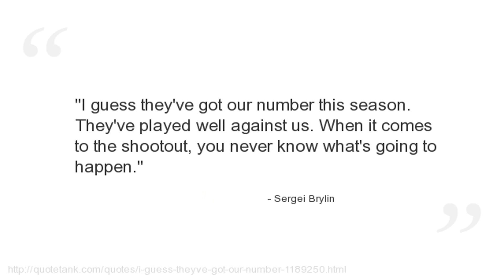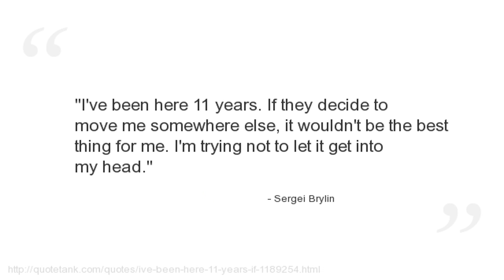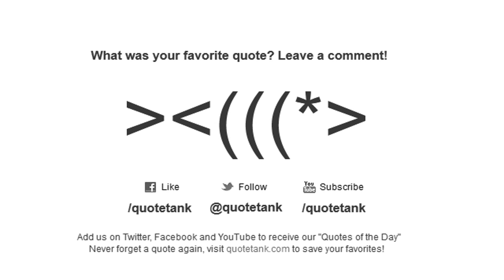Sergei Brylin Quotes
Who is Sergei Brylin?
A Russian professional ice hockey forward currently playing for SKA Saint Petersburg of the Kontinental Hockey League (KHL) and formerly with the New Jersey Devils of the National Hockey League (NHL).